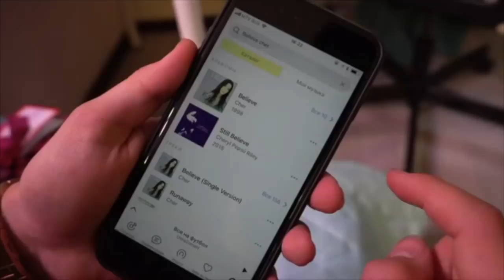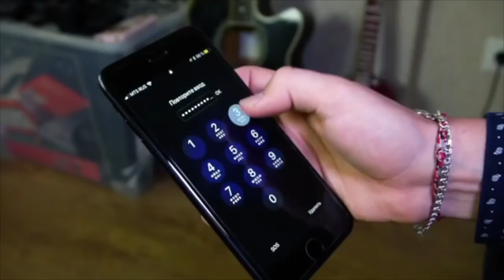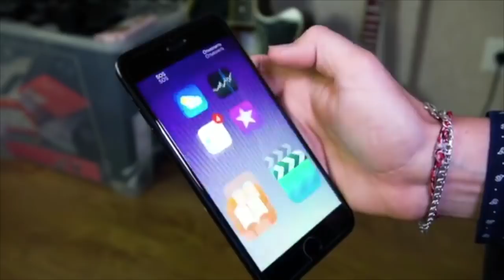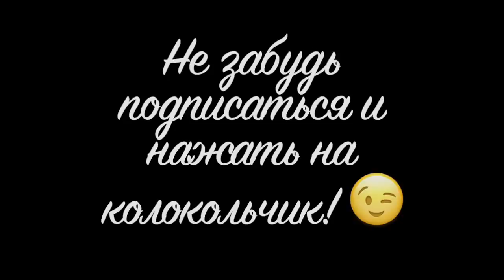Nikita Starushko [s_ship] - Подборка вайнов #11